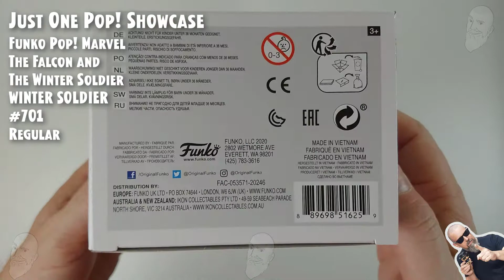Funko Pop Marvel - The Falcon and the Winter Soldier - Winter Soldier - 701 // Just One Pop Showcase